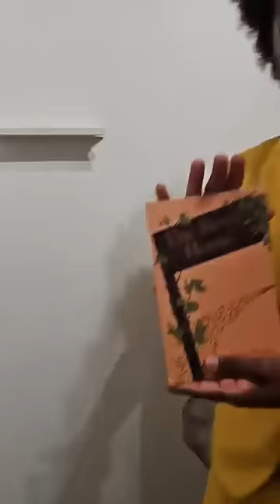Discover the Untold Magic of Art: This Changes Everything!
In this video, we'll be exploring the untapped magic of art. With the help of some new and amazing art supplies, we'll be transforming some of our favorite photos into incredible pieces of art.

This art vlog is a unique and exciting way to explore the world of art. By using new and exciting art supplies, we'll be able to turn some of our favorite photos into works of art that will change the way you see the world. Plus, who doesn't love a good art haul? Watch this video to discover the untapped magic of art!
In this video, we're going to be exploring the hidden magic of art. You're going to be surprised at how this can change your life!

Whether you're a artist or not, this video is a must-watch. You'll learn how to access the power of your imagination and use art to transform your life and view of the world. With this video, you'll be able to uncover the untold magic of art!